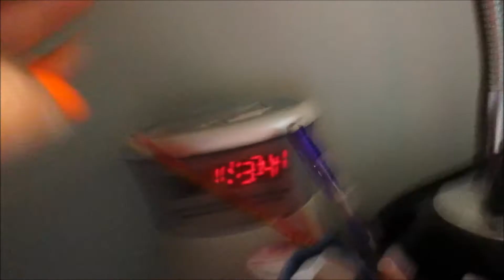WE'RE IN OCEAN CITY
Y'all we're in ocean city till the 27th. So this is vlog 1 of 5.